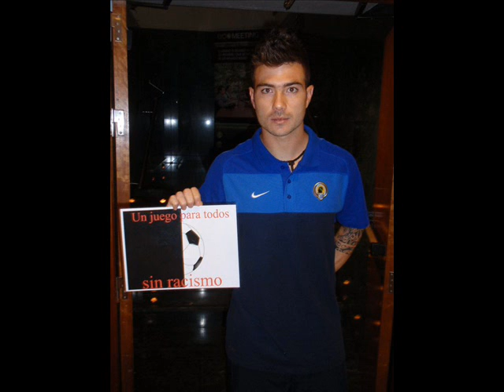TIAGO GOMES - GRITAR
Video de tiago gomes con la cancion gritar de luis fonsi